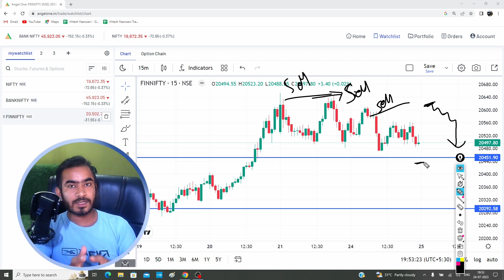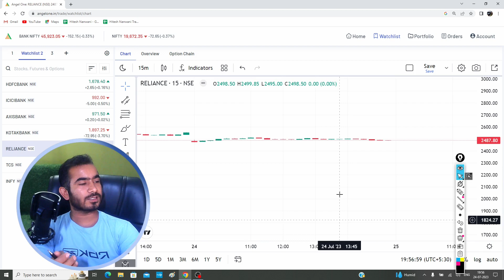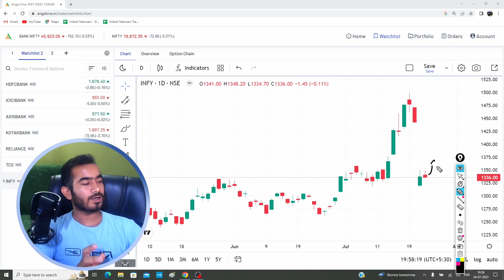Nifty Analysis & Banknifty Prediction For Tuesday | 25-07-2023 | BANKNIFTY-NIFTY-NIFTY FINANCE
NIFTY FIN | Zero To Hero Trade Setup | 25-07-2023

Nifty Forecast
nifty
Nifty Nifty
nifty share price
bank nifty
nifty 50
bank nifty share price
nifty today
nifty tomorrow
nifty analysis
banknifty analysis
nifty prediction
banknifty
nifty
nifty tomorrow
nifty tomorrow
nifty analysis
banknifty analysis
nifty prediction
banknifty
nifty
nifty nifty
nifty live
Tuesday market prediction
25 July bank nifty
25 July market
25 July market analysis
25 July nifty
Tuesday market prediction
bank nifty
Tuesday market
nifty
nifty 50
nifty 50 tomorrow prediction
nifty analysis